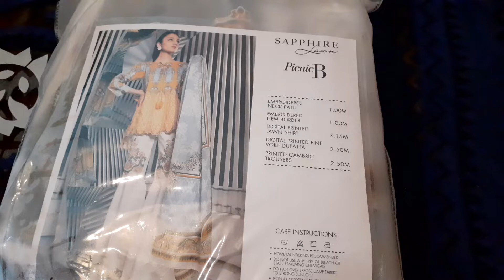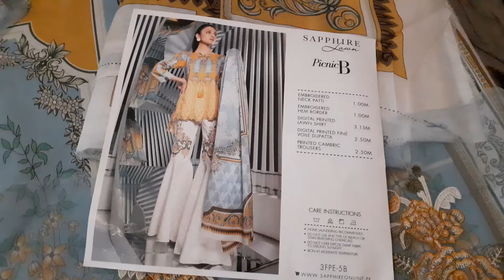Original sapphire lawn suit unboxing